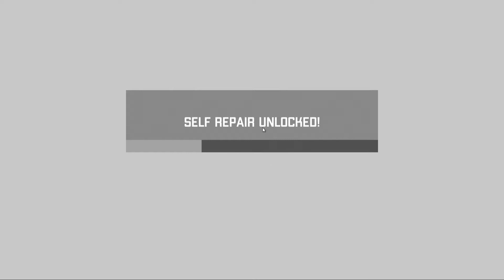Meka Hunters Play NowTV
Meka Hunters is a Game on Android , Action Shooter New free and Multiplayer .